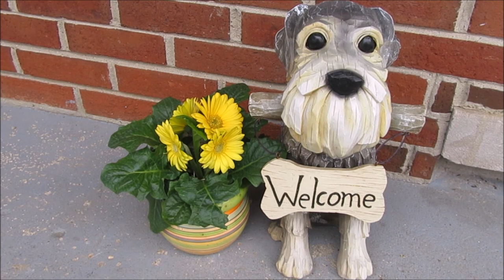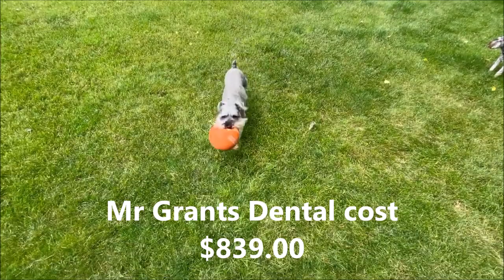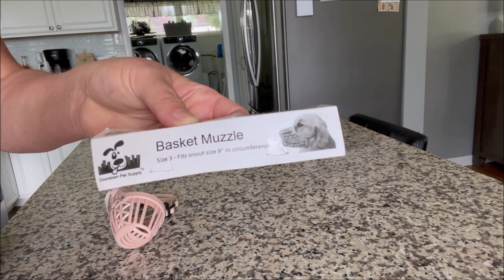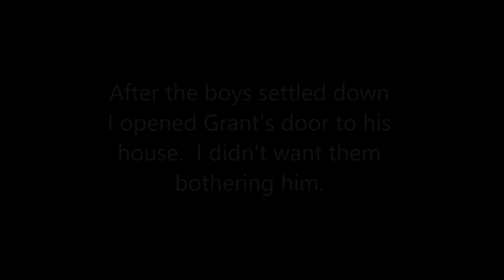Life With 7 Schnauzers | Mr Grant Did Great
Here's a link for the basket muzzle.